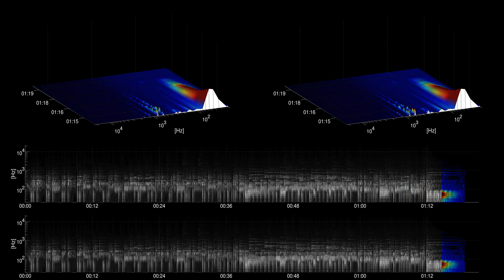[Free Music] Dusty Road - Jingle Punks | Country & Folk | Calm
Title: Dusty Road
Artist: Jingle Punks
Genre: Country & Folk
Mood: Calm
Instruments: Acoustic Guitar, Drums, Bass, Piano,